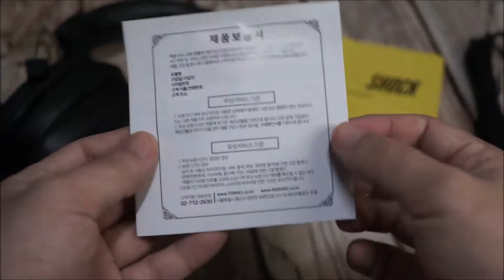웨이코스 씽크웨이 밥쇽 H-PRO 가성비 게이밍헤드셋 구성품 및 디자인